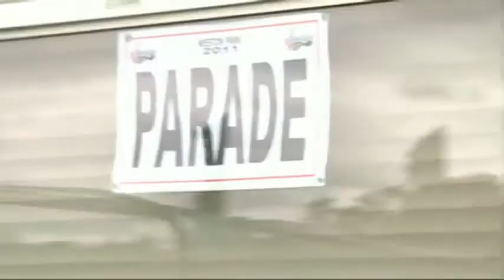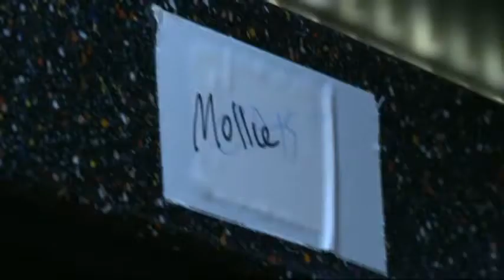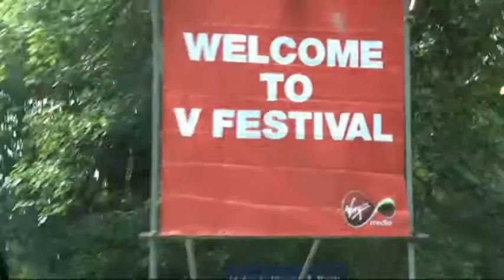The Saturdays : Interview (V Festival 2011)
The Saturdays : Interview (V Festival 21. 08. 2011)